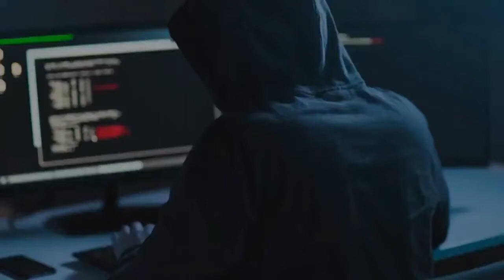En parallèle avec l'utilisation de Pegasus, des hackers marocains auraient attaqué l'Espagne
Une année après la crise diplomatique entre le Maroc et l'Espagne, les langues commencent à se délier sur cette période.